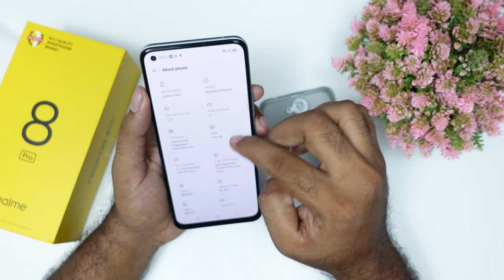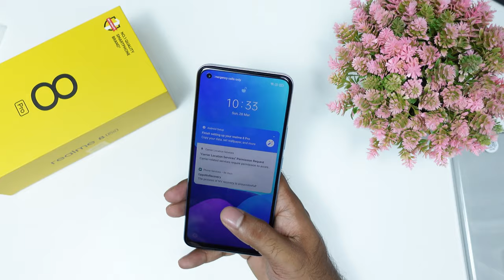Realme 8 Pro Unboxing & Detailed Review in Malayalam | ക്യാമറ മ്യാരകം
Realme 8 Pro smartphone was launched on 24th March 2021. The phone comes with a 6.40-inch touchscreen display with a resolution of 1080x2400 pixels. Realme 8 Pro is powered by an octa-core Qualcomm Snapdragon 720G processor. It comes with 6GB of RAM. The Realme 8 Pro runs Android 11 and is powered by a 4500mAh battery. The Realme 8 Pro supports proprietary fast charging.

As far as the cameras are concerned, the Realme 8 Pro on the rear packs a 108-megapixel primary camera with an f/1.88 aperture; an 8-megapixel camera with an f/2.25 aperture; a 2-megapixel camera with an f/2.4 aperture, and a 2-megapixel camera with an f/2.4 aperture. The rear camera setup has autofocus. It sports a 16-megapixel camera on the front for selfies with an f/2.45 aperture.

The Realme 8 Pro runs Realme UI 2.0 is based on Android 11 and packs 128GB of inbuilt storage that can be expanded via microSD card with a dedicated slot. The Realme 8 Pro is a dual-SIM (GSM and GSM) smartphone that accepts Nano-SIM and Nano-SIM cards. The Realme 8 Pro measures 160.60 x 73.90 x 8.10mm (height x width x thickness) and weighs 176.00 grams. It was launched in Illuminating Yellow, Infinite Black, and Infinite Blue colours.

Connectivity options on the Realme 8 Pro include Wi-Fi, GPS, Bluetooth v5.00, USB Type-C, 3G, and 4G with active 4G on both SIM cards. Sensors on the phone include accelerometer, ambient light sensor, gyroscope, proximity sensor, and in-display fingerprint sensor.

As of 28th March 2021, Realme 8 Pro price in India starts at Rs. 17,999.

0:00 Intro
0:34 Unboxing
2:20 Aesthetics
3:46 Specifications
5:25 UI & UX
7:10 Camera
9:54 Shot with Realme 8 pro
11:11 Gaming performance
12:10 Conclusion
13:26 Outro